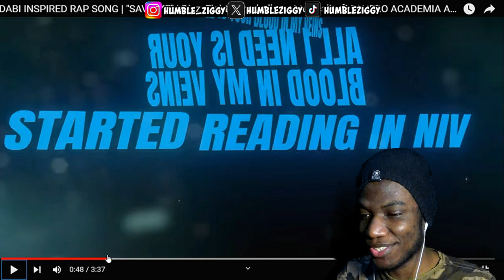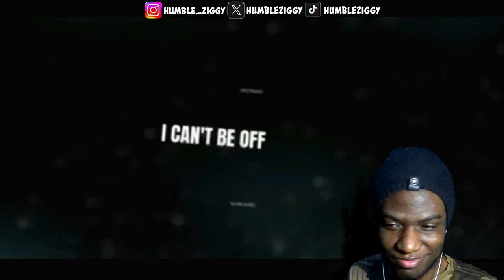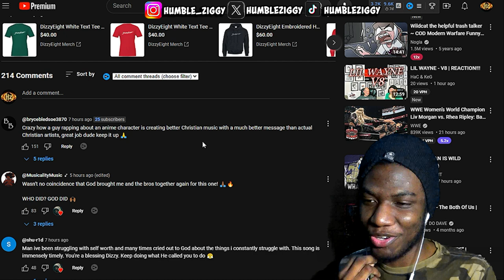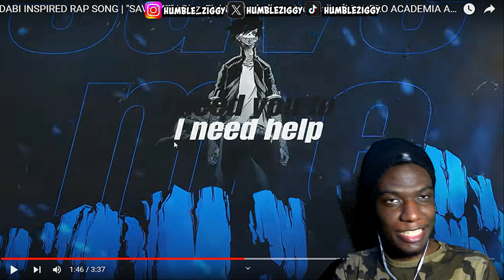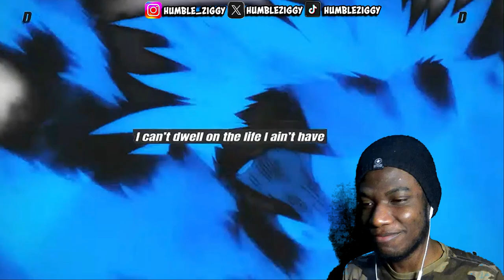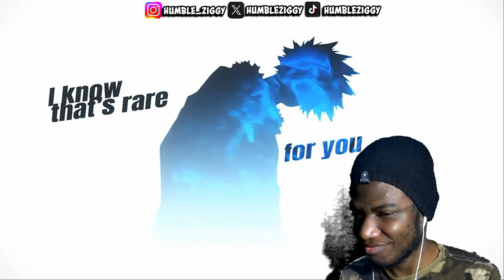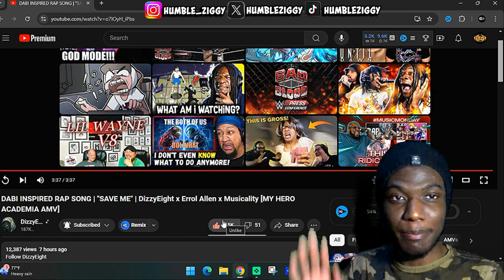Dizzy & Errol Are Back with a Bop! - SAVE ME (DABI RAP SONG) (REACTION)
Watch my reaction to @DizzyEight x @errolallenjr x @MusicalityMusic new DABI RAP SONG "SAVE ME"! These two are back to create another bop for My Hero Academia fans!